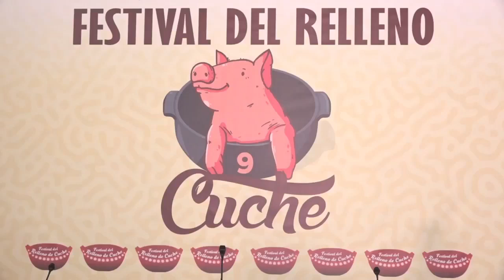RTGnoticias | El 15 de octubre, Festival de Relleno de Cuche en Técpan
El 15 de octubre en Tecpan de Galeana se llevará a cabo la edición número nueve del festival de relleno de cuche.